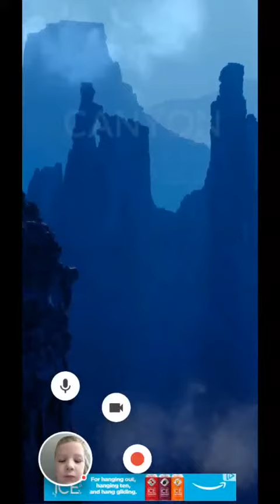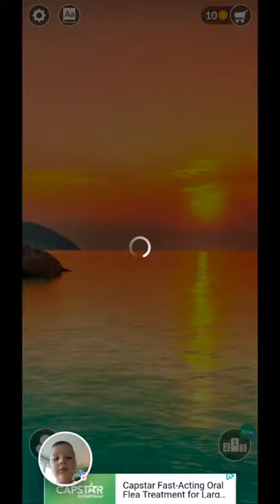JD plays wordscapes backwards 1 to 4